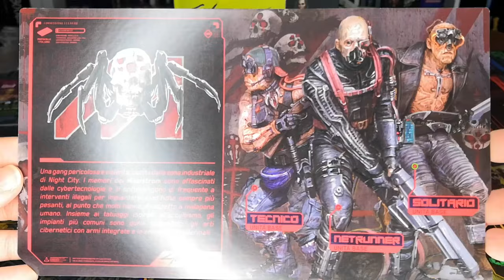Cyberpunk 2077 board game - Cosa ne penso?